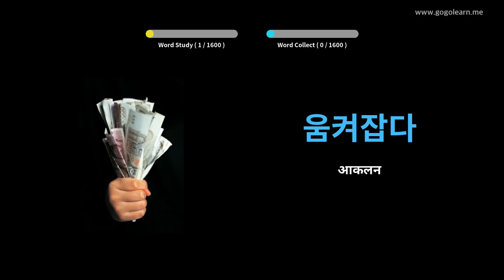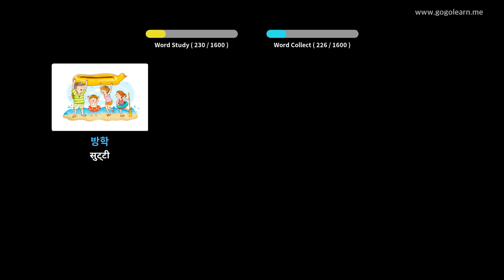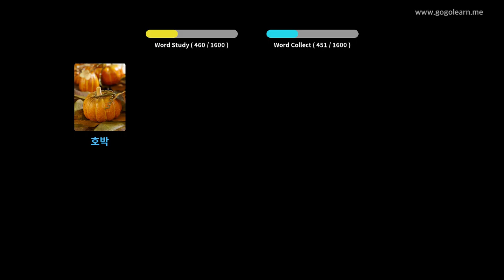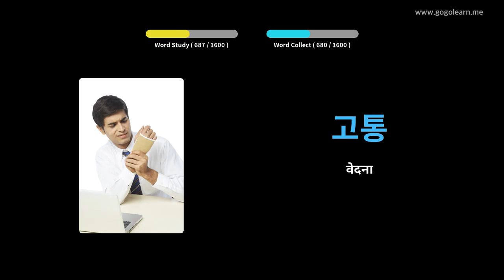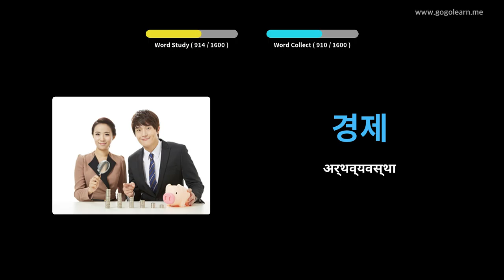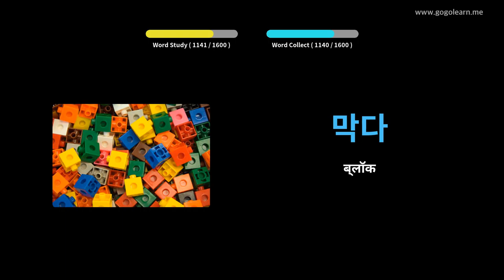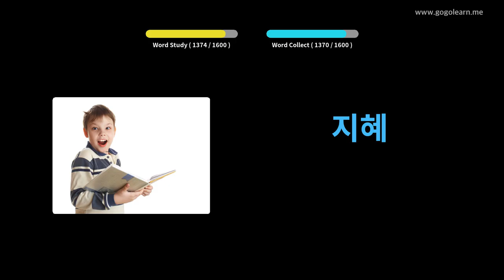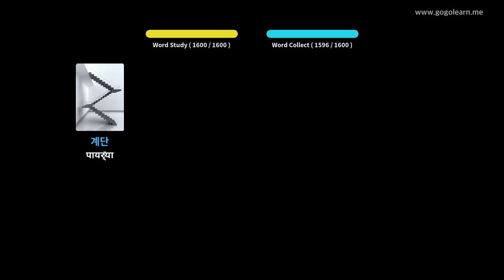कोरियन शब्दसंग्रह मूलभूत | Golearn